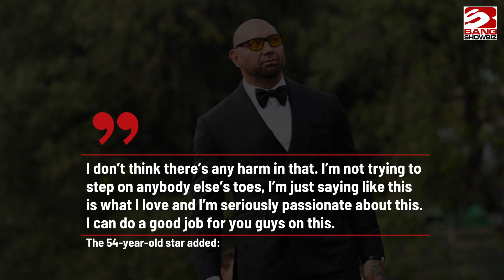Dave Bautista turned down Fast and Furious role for Gears of War: 'More interesting to me'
Dave Bautista turned down a role in the 'Fast and Furious' franchise for 'Gears of War'.
The wrestler-turned-actor plays Marcus Phoenix in the Netflix adaptation of the video game saga, and he has confessed that he declined an offer to appear in a 'Fast and Furious' film alongside Vin Diesel because he just wasn't "interested" in the franchise.
He told Collider: “I don’t mean to offend anybody. I’m not putting down anything else, I’m just saying ['Gears'] is way more interesting to me.
“I don’t want to pretend like I’m actually interested in something I’m not when there’s something I’m actually really excited about that you guys have under control. Would you consider me for that?”
The 54-year-old star added: “I don’t think there’s any harm in that. I’m not trying to step on anybody else’s toes, I’m just saying like this is what I love and I’m seriously passionate about this. I can do a good job for you guys on this.”